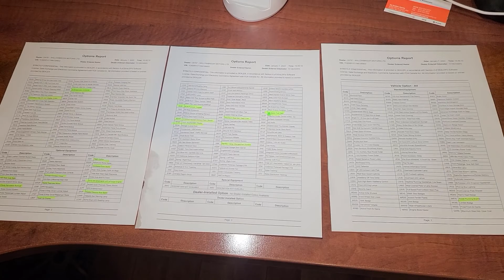put a $ 500 dollar Deposit on a 2022 Ram 1500 night Edition in Maximum steel Metallic 👍 👌